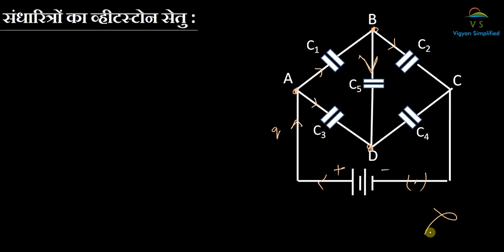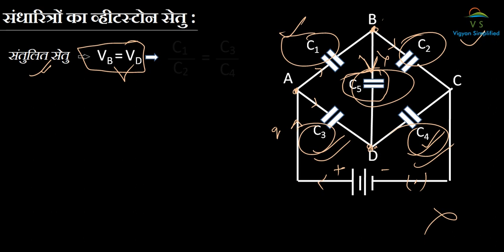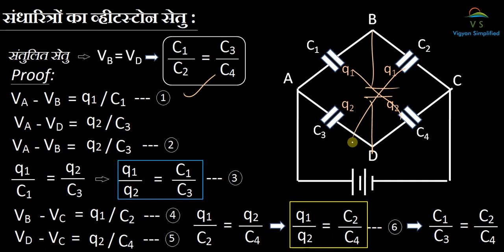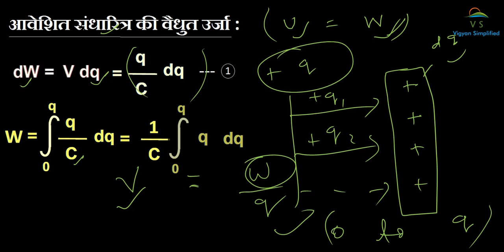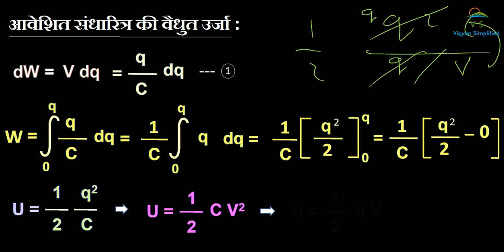संधारित्रों का व्हीटस्टोन सेतु (Wheatstone bridge) physics class12 in hindi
दोस्तों , इस विडियो में संधारित्र के  व्हीटस्टोन सेतु  तथा आवेशित संधारित्र की स्थितिज उर्जा के व्यंजक  की उत्पत्ति को समझाया गया है |